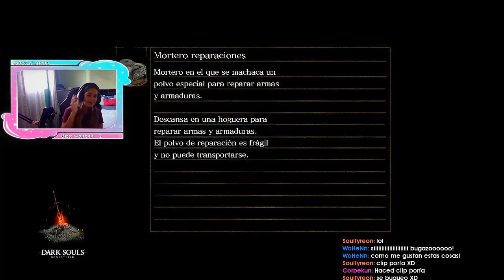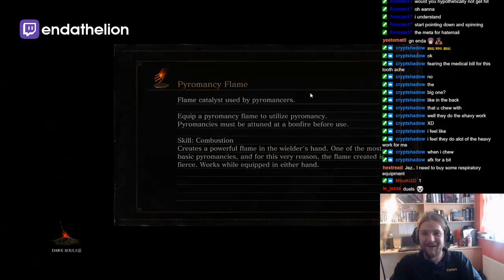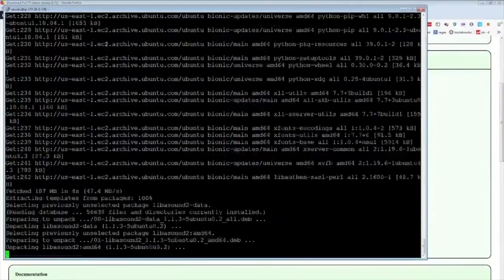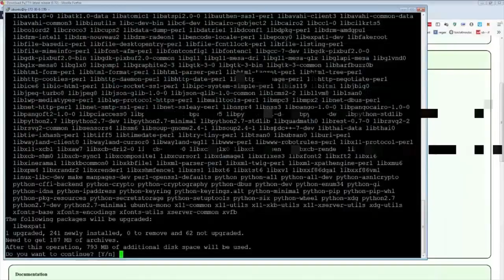Daily Dark Souls Community Highlights: ATRIOC ASKS FOR A LITTLE TFT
- every morning at 5AM-8AM PST, posts new timestamped highlights of previous day:
 - attributes/reports

Timestamps:

00:00 [#1] dinossindgeil - "ds1 dogs " clipped by pinkman_39

00:28 [#2] 1gloomy7 - " " clipped by artes_40

00:57 [#3] shadowmaster798 - "No me lo puedo creer" clipped by shadowmaster798

01:30 [#4] br1ghtmares - "close call" clipped by br1ghtmares

01:59 [#5] stanz - "Atrioc Asks For A Little TFT" clipped by dblan00

02:49 [#6] nemz38 - "Nemz might DMCA Ela" clipped by windfocker

03:10 [#7] nvidiageforcepl - "wonziu pluje na widzow" clipped by kuzynstream

03:30 [#8] nemz38 - "Spliced run" clipped by kwzprtt

03:54 [#9] yabbe -  clipped by amayii

04:25 [#10] noe4play - "TOMA TOMA TOMA AL FONDOOOO!" clipped by wohenn

05:13 [#11] dinossindgeil - "saved by the i'm dead shield" clipped by benderofgirders

05:35 [#12] nemz38 - "Sadge" clipped by stfermat

05:53 [#13] germansausagesarezewurst - "GOTTEM!" clipped by emjayink

06:16 [#14] nvidiageforcepl - "Popularny Karze" clipped by macien124

06:48 [#15] theskullminer - "  " clipped by hard7life

06:59 [#16] flappypancakez - "AYO WTF MAN" clipped by tacticalyogurt

07:13 [#17] yogscast - "ONE PUPPET TO RULE THEM ALL" clipped by viztee

07:48 [#18] endathelion - "Hatemail farmer " clipped by kha_beleh

08:48 [#19] warhuryeah - "pain" clipped by zombotec

09:29 [#20] haioshia - "mission failed" clipped by sorrow21112

09:52 [#21] snipsdude - "Aaeaaaaa" clipped by deck_man_

10:22 [#22] snipsdude - "lootedJEW" clipped by saimon8623

10:37 [#23] semblanceofsanity_yt - "Jebaited" clipped by gwynsfourknights

11:15 [#24] suzumegio - "Gio Mestre das Esquivas" clipped by helvio__

11:40 [#25] theroyalbunbun - "The Truth Comes Out" clipped by fullmoon_vg

=== CLIP SUBMISSION ===

=== ABOUT GLOOMSHOT: DARK SOULS AND THIS CHANNEL ===

Hi, I'm Joseph and this is Gloomshot: Dark Souls, a highly advanced curation bot that compiles the best moments of the best Dark Souls streams.

Every day, Gloomshot: Dark Souls automatically:
- And puts together these highlight videos into short playlists for max Dark Souls viewing entertainment!

This process is done automatically, but I make updates to Gloomshot's curation code every d